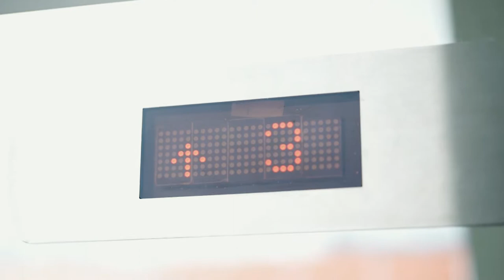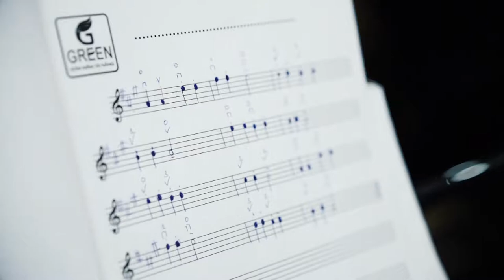Trung Tâm Nghệ Thuật Green - Shool Of Art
Produced by 14 Records & 14 Media
Add: 16B - Lê Thánh Tông - Tp Hạ Long - Quảng Ninh

Đơn vị quay phim ngắn, quảng cáo, TVC, chụp ảnh cưới tại Hạ Long - Quảng Ninh
Quay phim ăn hỏi Hạ Long - Quảng Ninh
Quay phóng sự cưới, ăn hỏi Quảng Ninh... phong cách hiện đại.

Youtube.com Facebook.com Google Plus giới thiệu tag:
quay phim cuoi hoi, quay phim chup hinh cuoi, quay phong su cuoi, chup hinh phong su cuoi, quay phim phong su cuoi, quay clip cuoi vietnam, quay pre wedding clip, quay clip video phong su cưới, quay phim phóng sự cưới, pre wedding clip . phong su cuoi viet nam , Reportage Wedding , wedding , phong su cuoi truyen thong viet nam , phong su dep , phong su cuoi HD , phong su cuoi dep nhat , phong su cuoi 2017 , phong su cuoi 2017 , phong su cuoi 2017 , Phóng sự cưới vui nhất 2017.